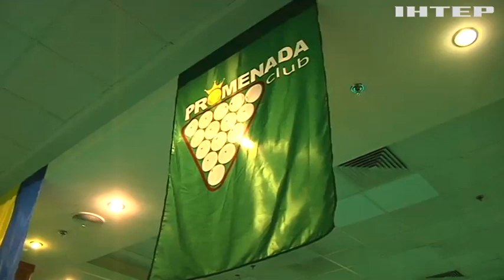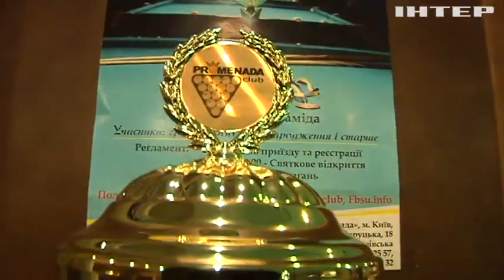В столичном бильярдном клубе "Променада" прошел турнир по бильярду